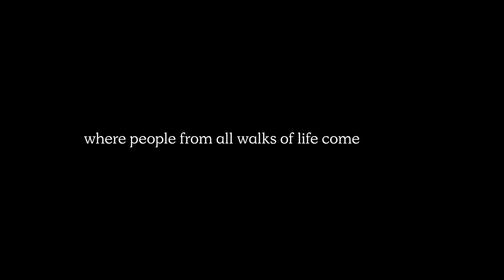Electric Paint featured in the Ms. Marvel Block Party by Disney+ at Ten Square Singapore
Electric Paint
Yunora
2022

Motion-sensor LED screen, digital spray paint cans

Yunora is proud to present the work of Krusty Labs: a creative technology collective comprising Berenice, Jee Neng, Joseph, Jo Yie, Kent, Kesh, Kieran, Luke, Nicky, Vivian and Wina. Inspired by the graffiti of New Jersey – where Ms. Marvel hails from – digital art meets street art in an immersive experience whereby attendees of the Cosmic Block Party are encouraged to express themselves using specially-designed spray paint cans.

Yunora is a Singapore-based studio specializing in creating unique human experiences by connecting the physical and digital worlds – and is the brainchild of creative technologist Akbar Yunus. Collaborating with academia, creators and clients, its mission is underlined by an obsession with tackling complex problems and developing solutions in a way that a computer, a human, or both can understand. As Yunora co-designs, co-invents and co-realizes imagination with its collaborators, it aims to do things differently – not for the sake of being different – but to make the future better.

Powered by NYC